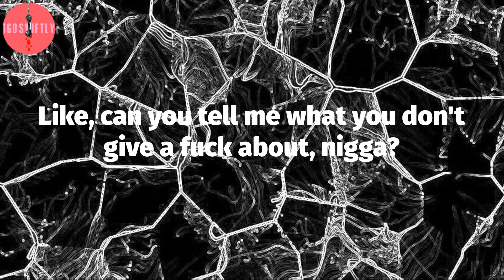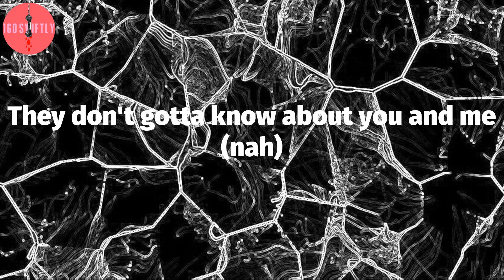$Not, "GOSHA" (Lyric Video)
$Not - GOSHA Lyrics:
Ay, nigga, I know you care about
Gosha, and
Pretty things, but
Like, can you tell me what you don't give a fuck about, nigga?
What don't you give a fuck about, nigga?
I don't give a fuck about, hmm
Shit, ay
Nice chain, red Balmains (ay)
Chain swang, like Pretty Things (yuh)
Kick a bitch, call me Liu Kang (Liu Kang)
Dumb bitch, give me dumb brain, yuh
Wrist wet, wet like rain (ay)
Nike Swoosh, White Cocaines (cocaína)
Iceberg, that's Gucci Mane (burr)
Tall racks like Yao Ming (Yao Ming)
Fuck school, I don't fuck with rules (I don't fuck with 'em)
Laid back, nigga, always keep a tool (keep a tool)
You a pussy nigga, you a fuckin' fool (you a fool)
Wait, hold up, ay, ay
Bitches look at me like I am a jewel (like a jewel)
I be posted with yo' bitch in the pool (in the pool)
Blast off, wait, ah, jet fuel (jet fuel)
Fuck this world, man, these bitches so cruel (so cruel)
What you want from me, Mercedes AMG? (AMG)
Push to start, bitch, no keys (no keys)
They don't gotta know about you and me (nah)
You the only one I know and I trust (and I trust)
Baby, you my Angel in the Stardust
Niggas always wanna act so tough (so tough)
Blade it out, phew, phew, see the cuts (see the cuts)
I be with my soldiers, eatin' chicken wings (chicken wings)
Nigga, you can't hang, this is not your game (not your game)